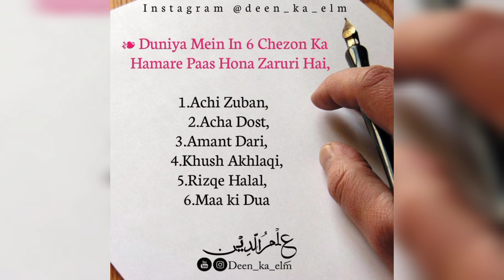Sunehre Quotes💕Collection Lines || Best Islamic Quotes